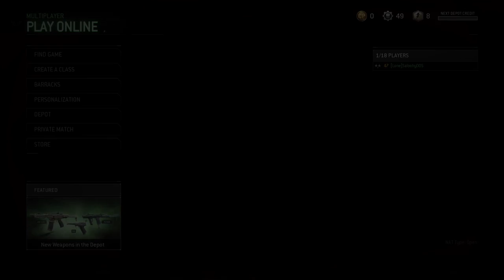Call of Duty®: Modern Warfare® Remastered_20170811190056